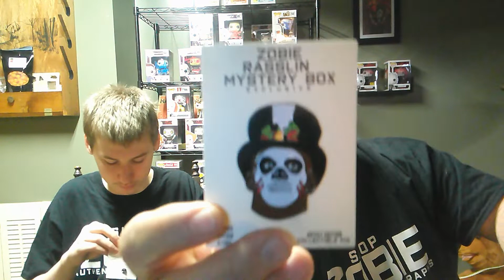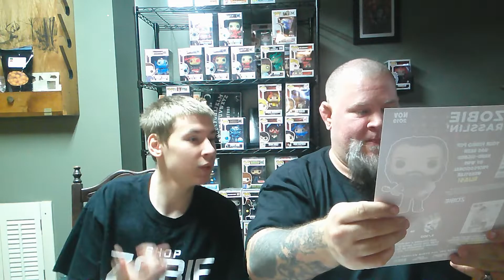November 2019 Zobie Rasslin Mystery Box Unboxing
Logan and I Unboxed Zobie's 2019 November 'Rasslin Mystery Box